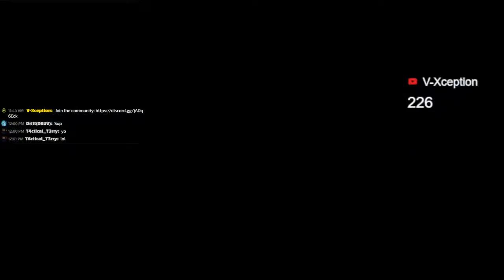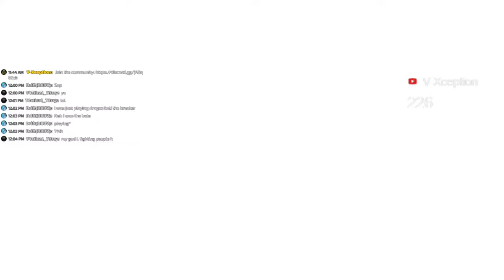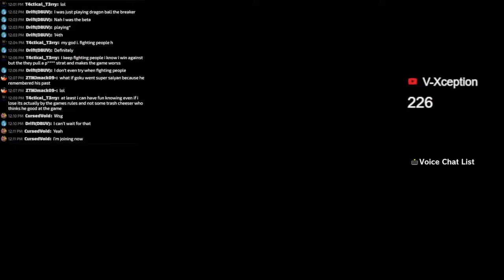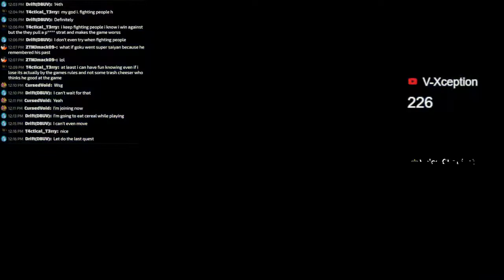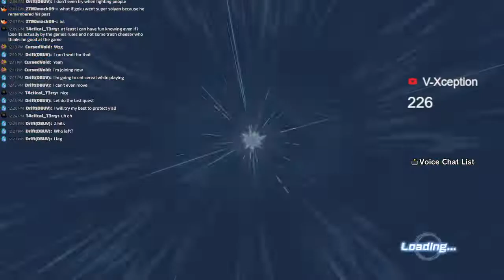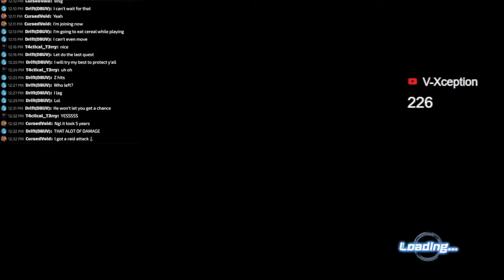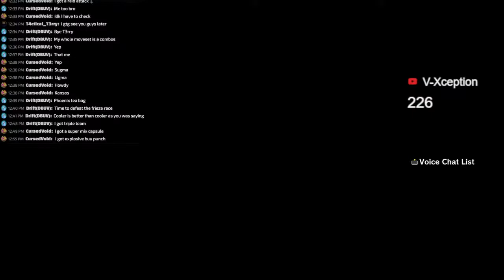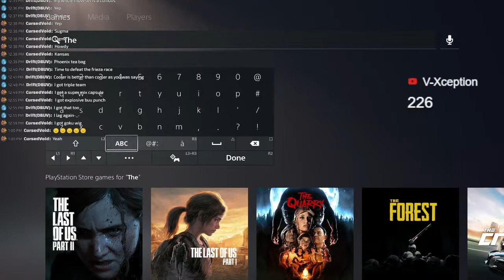PARALLEL QUESTS AND PVP BATTLES WITH VIEWERS! | Dragon Ball Xenoverse 2 Gameplay